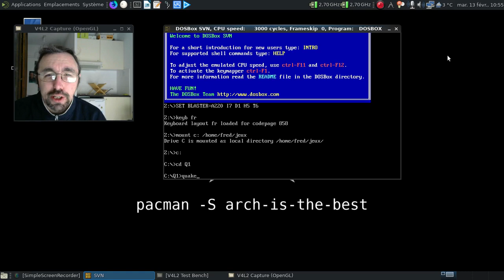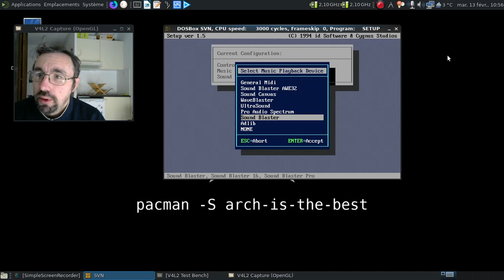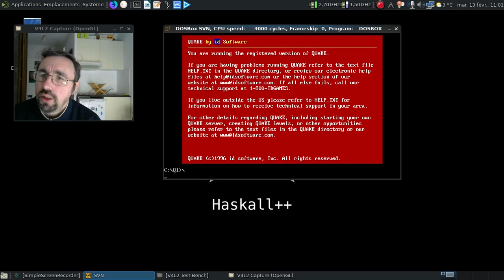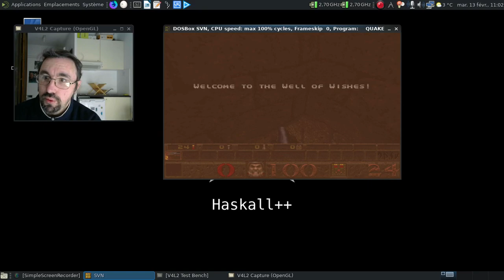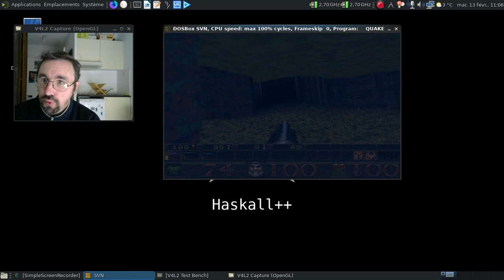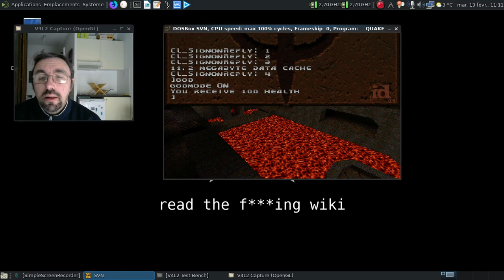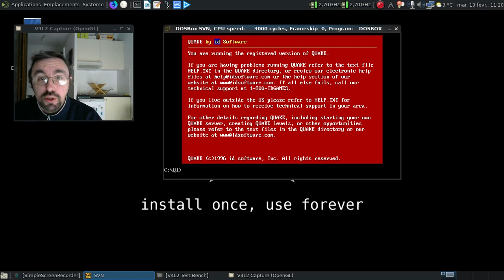Quake 1 prerelease, l'ultime bêta :)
Une "petite" vidéo sur la bêta 3 de Quake, sortie une dizaine de jours avant la version finale du jeu, en 1996.

Horodatage :

00:59 : un setup de l'époque de Doom II ?
01:10 : on lance cette ultime version bêta de Quake
01:15 : la première démo...
02:29 : la deuxième démo...
03:32 : la troisième démo...
04:21 : les menus n'étaient pas complètement terminés à l'époque non plus...
05:06 : vraiment pas terminés du tout !
06:00 : et merdre, je suis tombé !
06:13 : fausse manipulation :(
06:50 : l'accès au mode nightmare...
07:05 : tiens, le well of wishes nous attend ?
07:18 : pas assez rapide ? Tant pis, on va "nocliper" :)
07:30 : bienvenue dans le well of wishes :)
07:35 : oh, le dopefish ;)
09:31 : un exemple des différences dans le niveau e1m1...
11:18 : quad damage ou Quake power ?
11:33 : la combinaison de plongée n'est pas complètement texturée...
12:50 : d'autres différences dans le niveau e1m2
15:24 : allons au niveau e1m7, celui du premier boss de Quake, Chthon
15:35 : soyons prudent :)
15:40 : rune ou sigil ?
16:25 : un texte de fin d'épisode plutôt... restreint :)
16:45 : et si on allait à la fin du deuxième épisode ?
16:53 : me suit trompé de référence :(
17:01 : et oui, c'est une version un peu plus longue du niveau "The Dismal Oubliette"...
17:49 : et si on s'équipait ?
19:20 : je ne trouve plus la sortie... Tant pis, noclip power !
20:18 : tiens, le départ du niveau "The Dismal Oubliette" tel que connu dans la version finale...
20:21 : on va directement aller à la fin du niveau...
20:33 : c'est la bonne sortie ;)
22:14 : les vores tirent des boules de lave !
22:54 : allons à l'ultime niveau...
22:59 : rien à voir avec le niveau de fin de la version publiée...
25:29 : une autre fin en queue de poisson :D